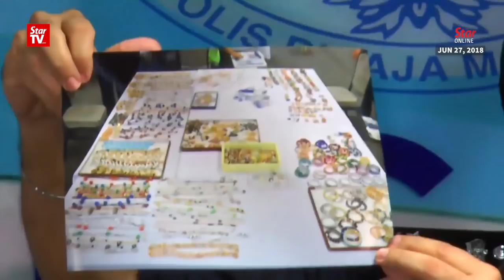Police will follow legal process for release of 1MDB seizures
After presenting awards to police personnel on Wednesday, Inspector-General of Police Tan Sri Mohamad Fuzi Harun told reporters that the police would follow the legal process for the release of the jewellery, money and other goods seized in 2018 during their probe on the 1Malaysia Development Berhad (1MDB) scandal.